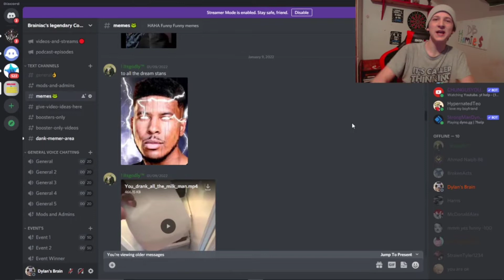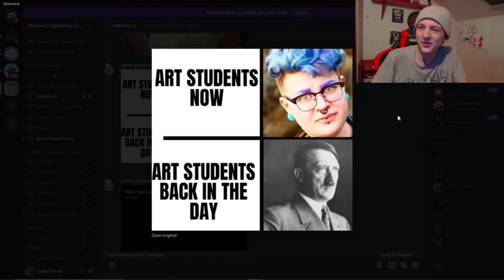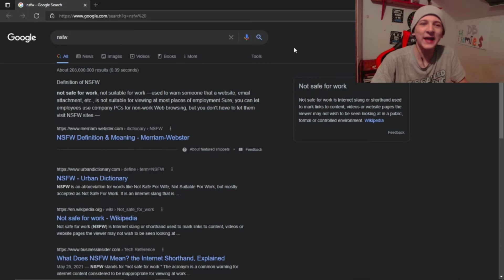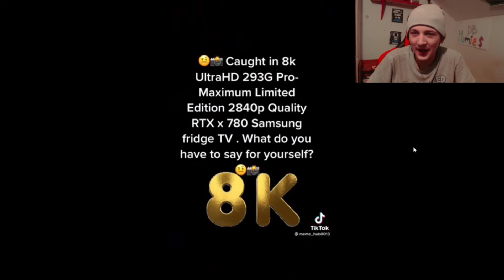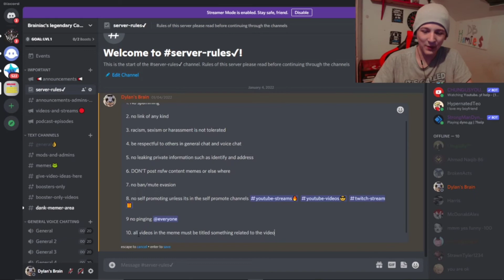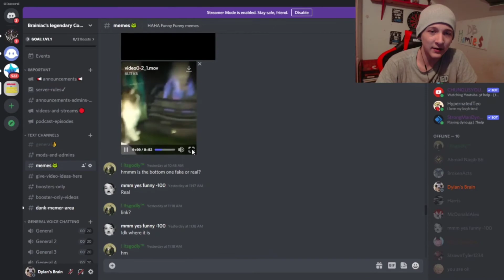DREAM STAN Memes are Something Else|MeMe Monday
it's meme Monday the series were Iook at your memes in my discord.

Shameless Plug Area